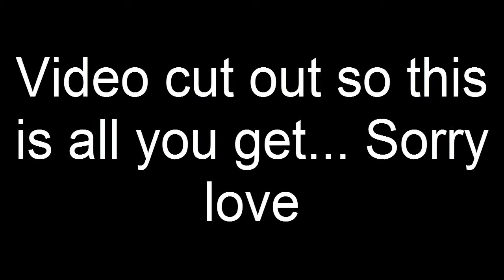Rukon Plays...Minecraft Skykings:Ep.1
Sorry the video was cutting out to much so i wasn't able to add as many... Things. I want. XD